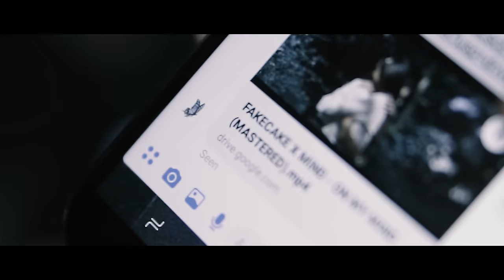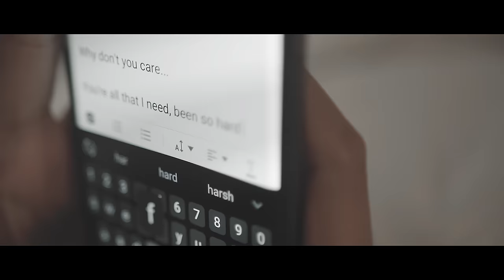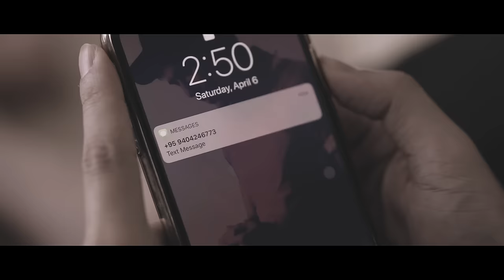On My Mind - Fakecake & MIND (Extended Music Video)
On My Mind (Extended Music Video)

Artist - Fakecake, MIND
Starring – May Myat Noe , Kyaw Ye Myint Nyein (Charlie Kelen), Dee , MIND
Director – BTP